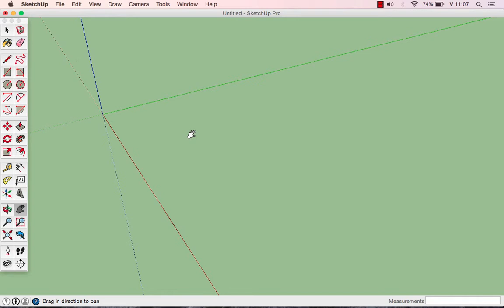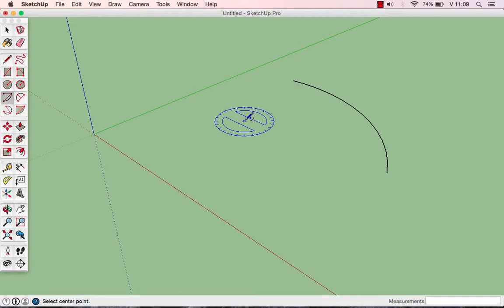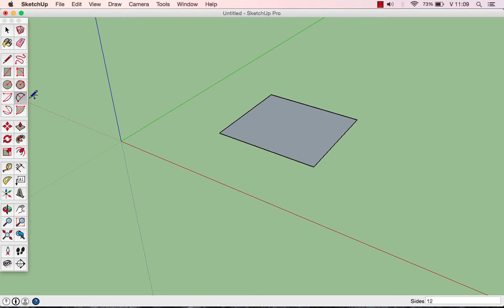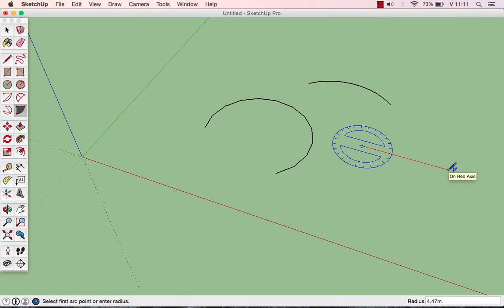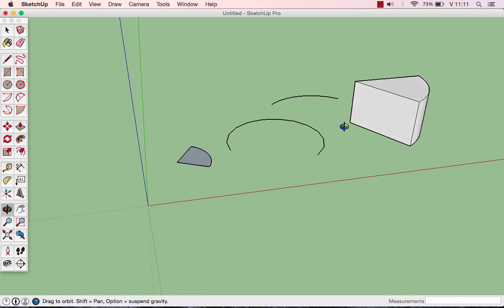SketchUp SHOT - Ív rajzolás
Áttekintjük a különféle ívrajzolási eszközöket. Megnézzük, hogyan lehet egy téglalap sarkát lekerekíteni.